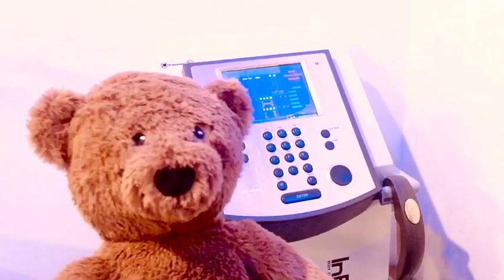【Teddy's at the gym】The Inbody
《有字幕喔》
Abby's Vlog land sharing  fun and life.
With Teddy's accompany, training will be much more fun!
Going to the gym won't be that boring anymore❤❤❤

Please let me know what you think of this video
please comments